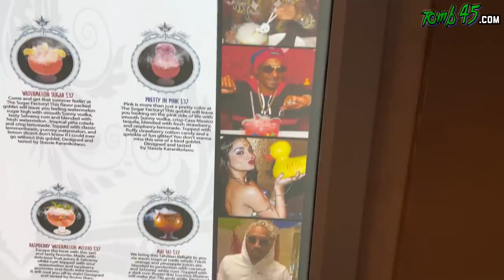How much barbers make | Want to be a barber? Clearing myths up